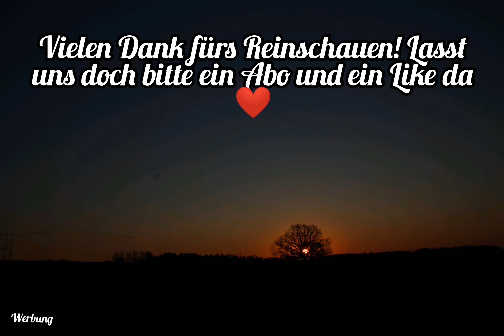Eine Reise durch den Norden!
Wir veranstalten regelmäßig international Touren! Diese Touren dienen dazu, dass sich die Mitglieder der unten aufgeführten Community kennenlernen und etwas zusammen erleben können. 😊
Falls Ihr auch ein Teil von uns sein wollt, dann schaut mal bei uns vorbei.

Alle Videos seit 2020 werden bei mir mit Werbung gekennzeichnet, auch wenn es sich vielleicht nicht um ein Werbevideo hält.
Es ist für mich sicherer, da regelmäßig mal ein Markenname fällt oder ein Produkt zusehen ist, was gegenfalls auch gesponsert worden ist oder wo ich beim Einkauf einen Vorteil erhalten habe.